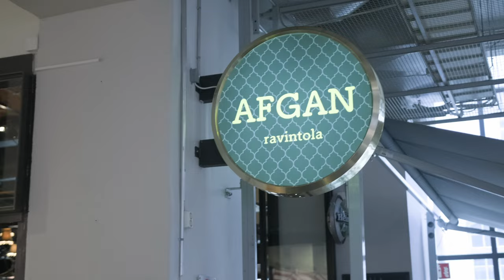Afgan restaurant promo